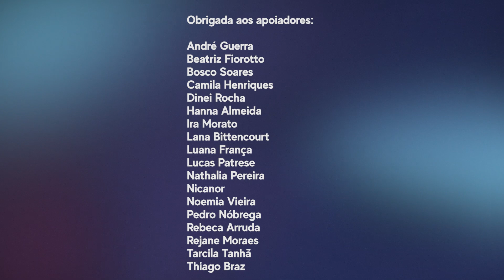Wandinha e a representação negra na TV e no cinema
A série Wandinha é um sucesso, mas surgiu uma polêmica sobre a maneira que retrata seus personagens negros. No vídeo, Carissa Vieira, fala sobre a representação negra na série e traz um pequeno panorama dos negros dentro do cinema e TV.

Roteiro e criação: Carissa Vieira